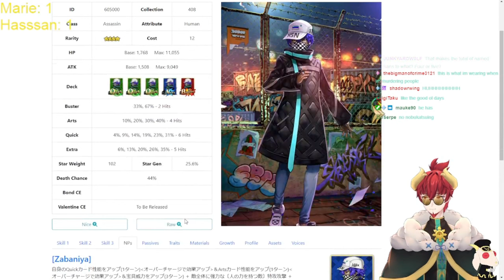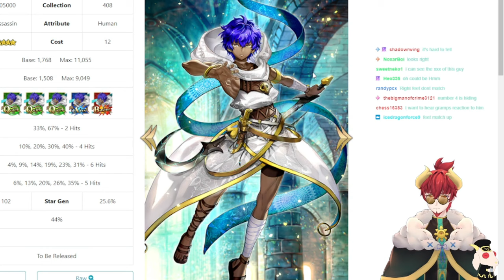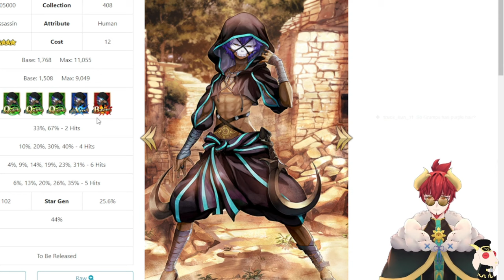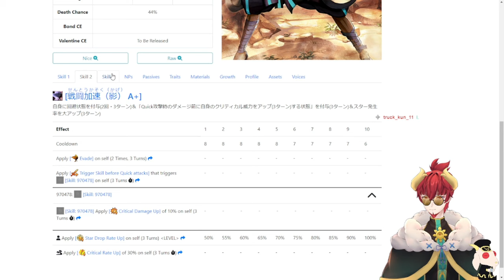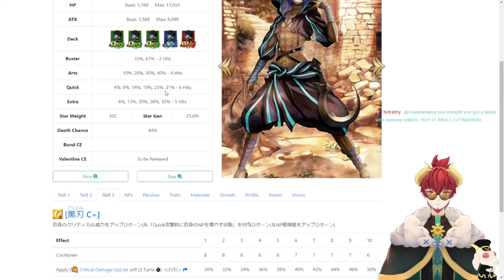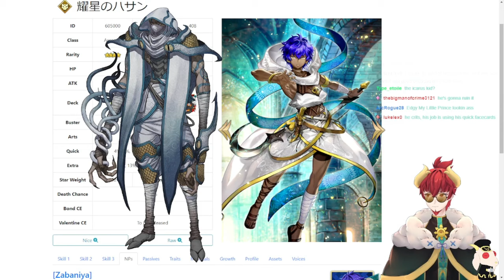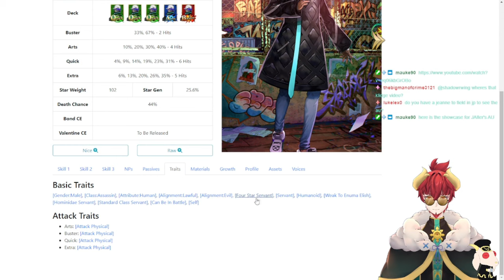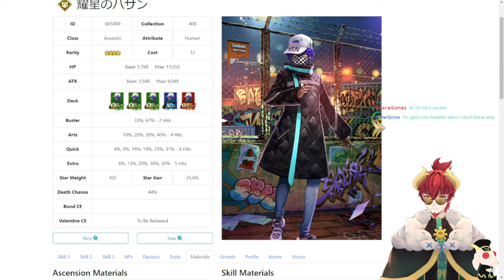Taking A Look At Hassan of the Shining Star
Cool Hassan Facts: Count how many times I say the word interesting to unlock a bonus stage.